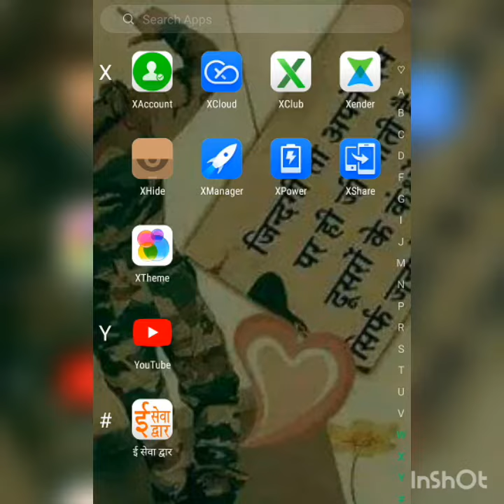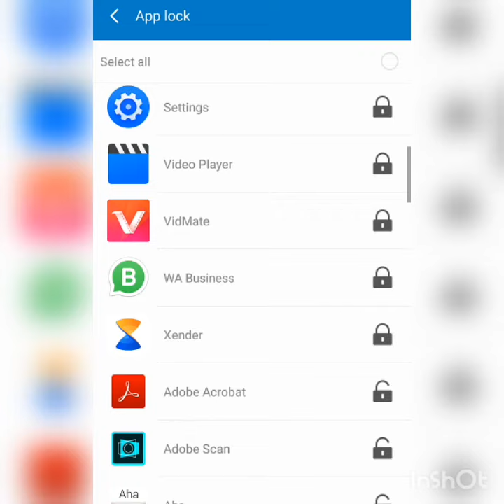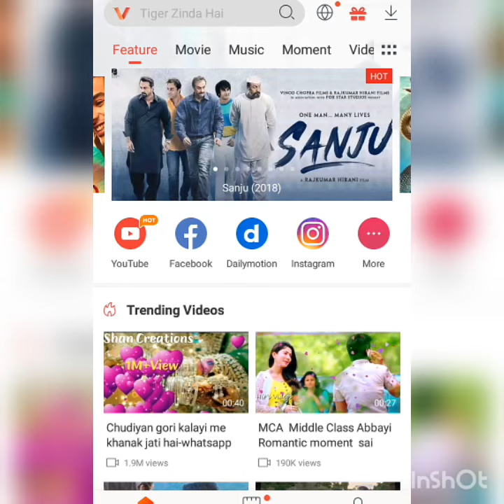Bast app lock in infinix hot 4 pro mobiles